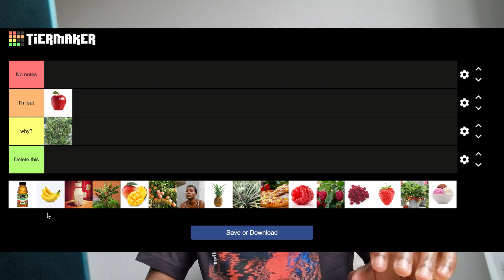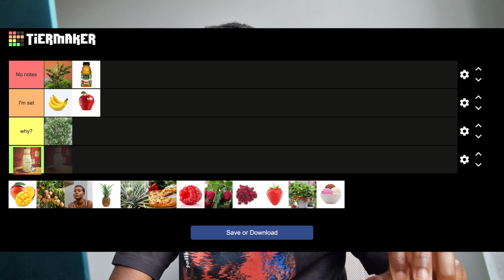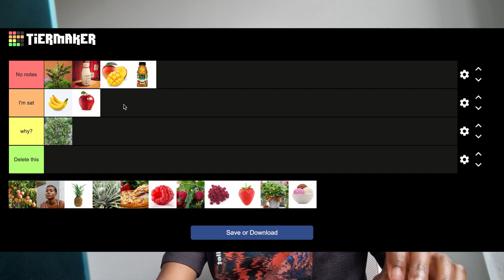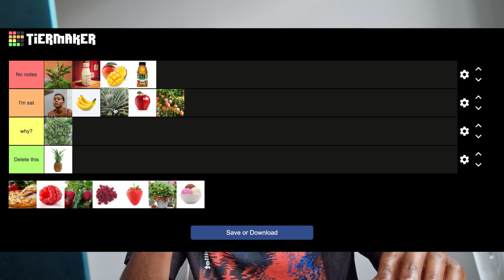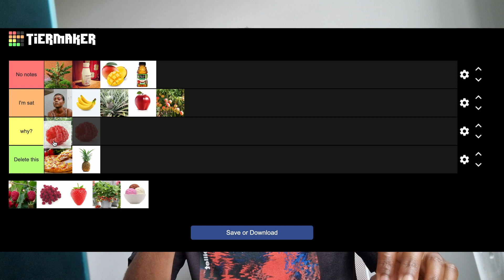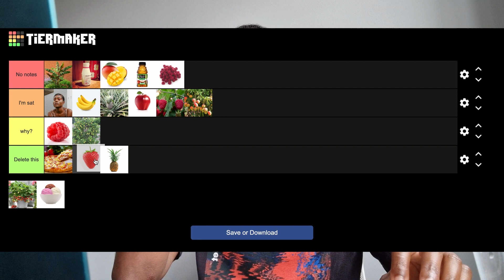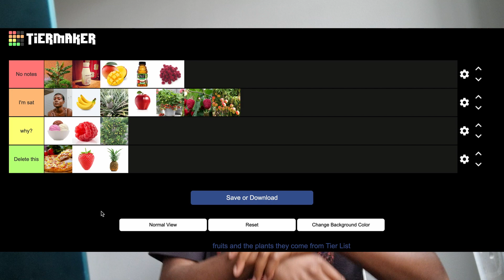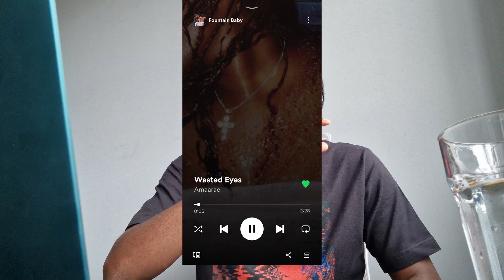ranking fruits, and the plants they come from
Some things just had to be said - you can argue in the comments but you’re talking to yourself

Songs mentioned:
Mango - Sevana
SAD GIRLZ LUV MONEY - Amaarae
Princess Going Digital - Amaarae
I THINK - Tyler, The Creator
Wasted Eyes - Amaarae
Co-star - Amaarae